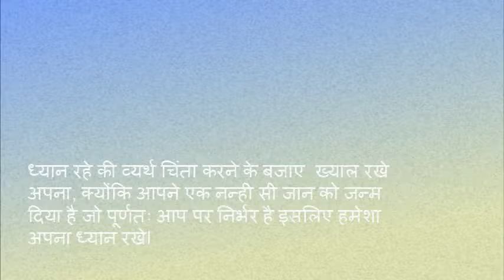स्तनपान कराने वाली महिलाएं ये वीडियो जरूर देखें।